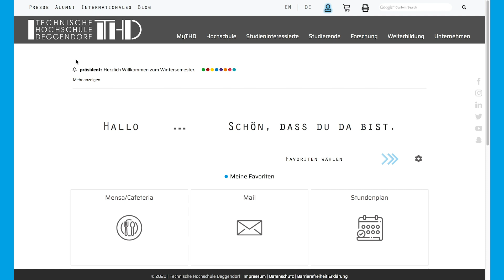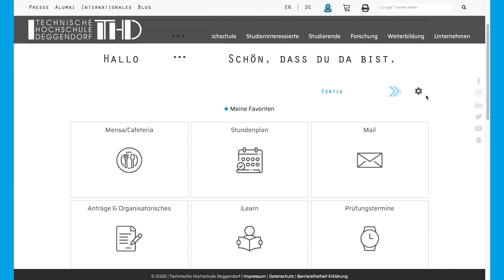my.th-deg.de | Alle Portale auf einen Klick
*Activate subtitles to get the explanation in english*

Mit my.th-deg haben Studierende und Mitarbeiter alle wichtigen Portale gesammelt verfügbar. Stundenplan, Notenblatt, Speiseplan und vieles mehr - im Video erklärt Hannah, wie die tollen Features zu verwenden sind.